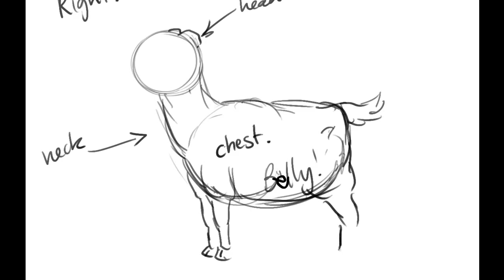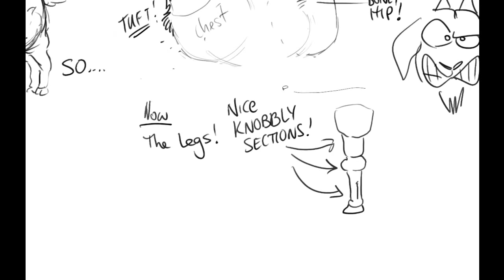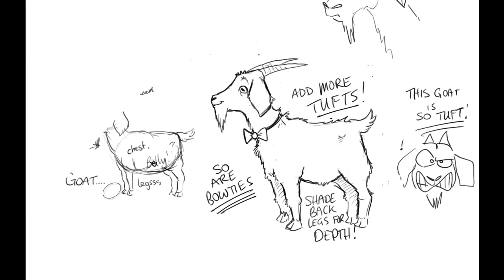How to Draw a Proper Cool Goat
We finally get to drawing a cool goat for Molly. Complete with Bowtie and tufts. Lots of Tufts. Tufts are cool.